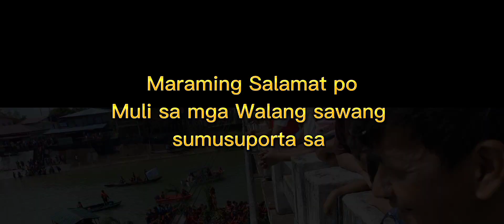Viral "LUPI" sa Lumban Laguna-dinarayo ng maraming tao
VIVA San Sebastian 2023